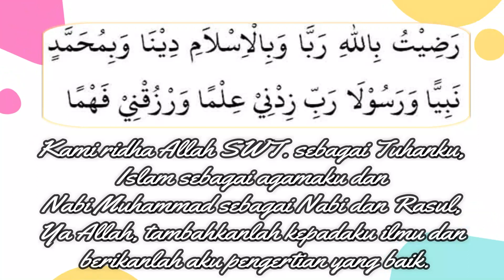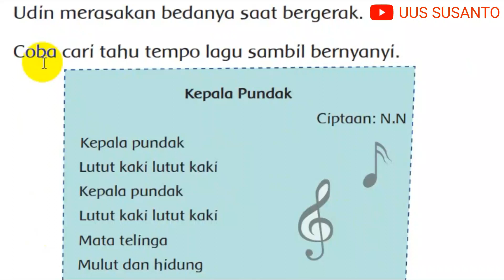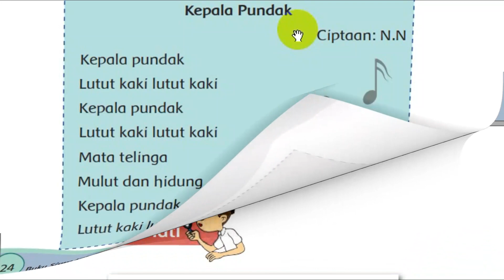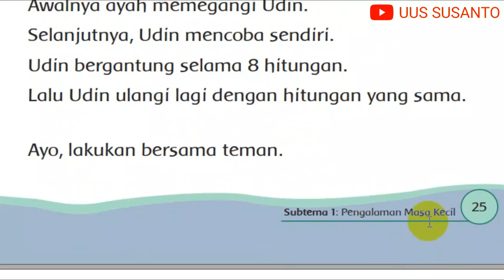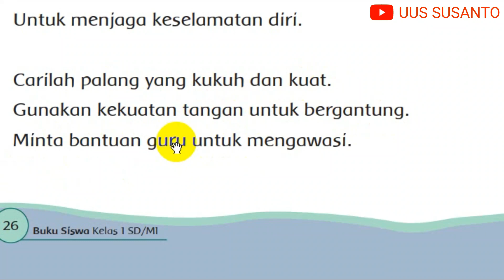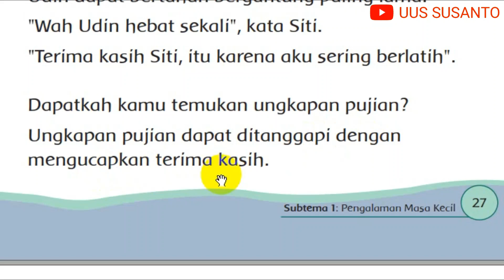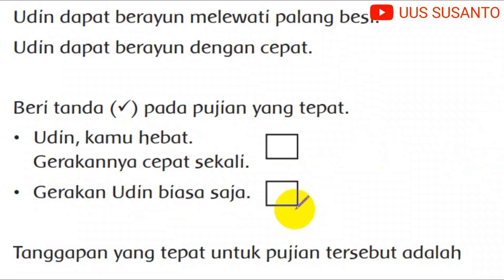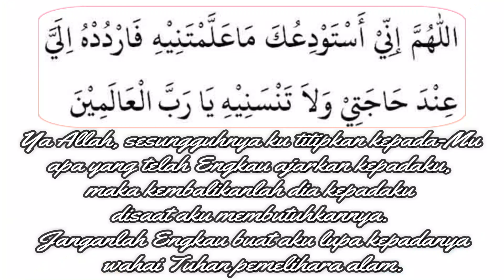KELAS 1 TEMA 5 PENGALAMANKU SUBTEMA 1 PENGALAMAN MASA KECIL PEMBELAJARAN 4 - LENGKAP CARA ISI SOAL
Sebelum belajar Tema 5 Pengalamanku Subtema 1 Pengalaman Masa Kecil Pembelajaran 4, jangan lupa sebelum dan sesudah belajar harus berdo'a supaya diberi kemudahan untuk mendapatkan ilmu.

Tujuan video pembelajaran, siswa dapat:
1. Mengidentifikasi ciri-ciri sebuah lagu yang memiliki ketukan cepat
2. Mengidentifikasi ciri-ciri sebuah lagu yang memiliki ketukan lambat
3. Mempraktikkan lagu ”Kepala pundak lutut kaki” bertempo cepat
4. Mempraktikkan lagu ”Kepala pundak lutut kaki” bertempo lambat
5. Menjelaskan prosedur gerak bergantung pada palang besi
6. Mempraktikkan gerak bergantung pada palang besi
7. Menunjukkan ungkapan pemberian pujian
8. Menanggapi ungkapan pujian

Selamat belajar! Jadilah penerus yang beriman dan bertaqwa menuju generasi emas 2045!

Video tema 5 yang lainnya bisa dilihat di bawah ini!